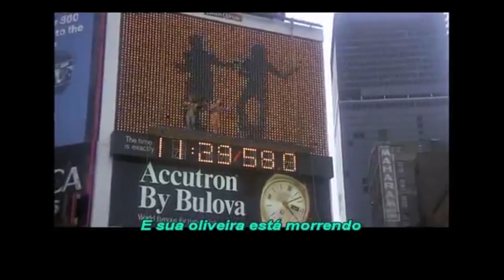JESUS NO CINEMA 9: GODSPELL 1973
UM FILME MUSICAL GOSPEL?